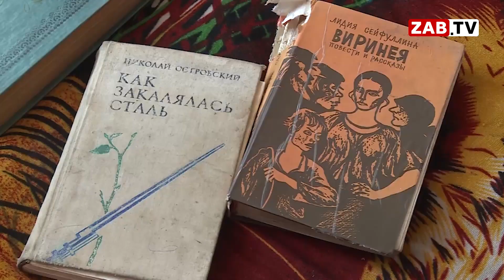Картина Дня - 9 марта 2022 года